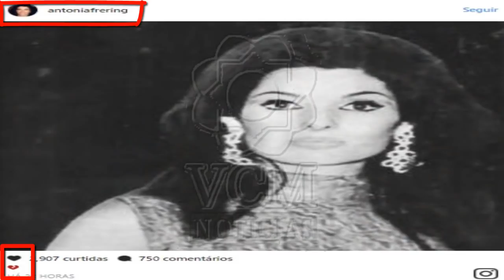FIM DA HISTÓRIA! MORRE SOCIALITE que causou POLÊMICA no Brasil